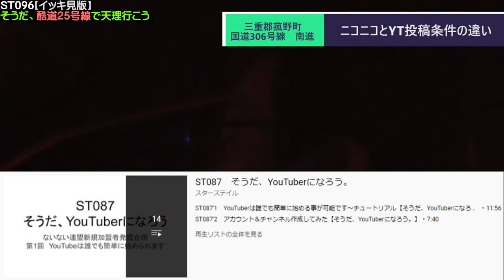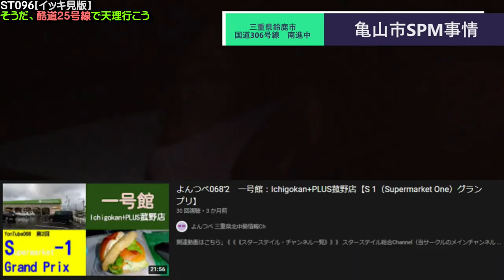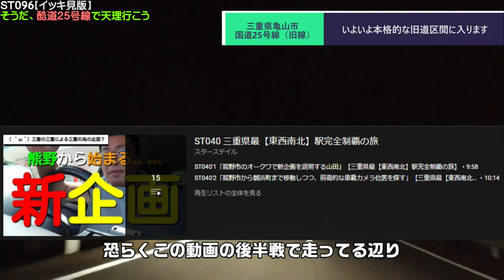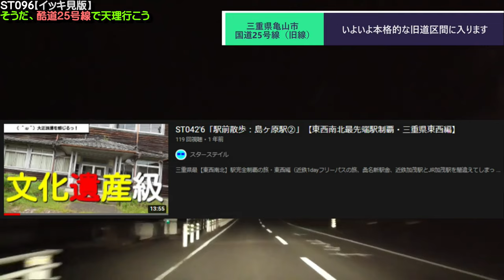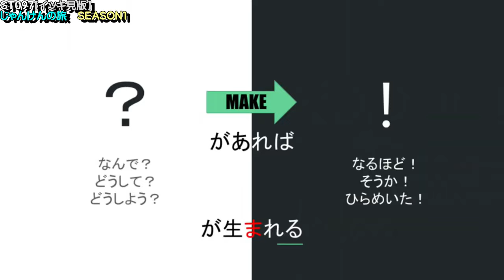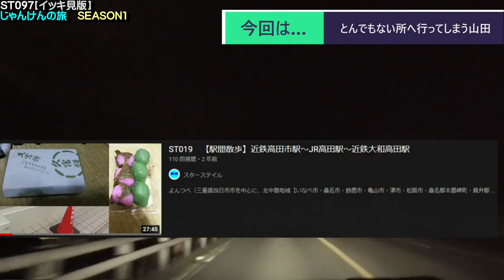ST096+097 そうだ、酷道25号線で天理行こう+じゃんけんの旅SEASON1【イッキ見版】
奈良県天理市